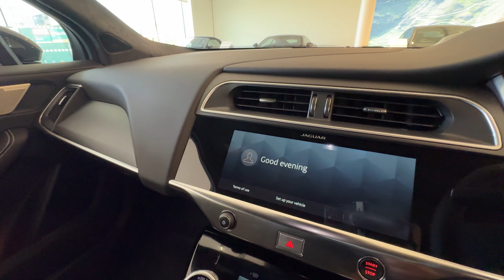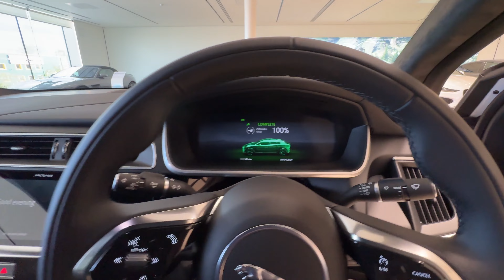2024 Jaguar I-Pace EV400 HSE in Fuji White | Interior and Exterior Review [4K] HDR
The Jaguar I-Pace (stylised as I-PACE) is a battery-electric crossover SUV produced by Jaguar Land Rover (JLR) under their Jaguar marque. The I-Pace was announced in March 2018, European deliveries began in June 2018 and North American deliveries started in October 2018.

The Jaguar I-Pace was designed by Ian Callum.[1] The concept version of the car, described as a five-seater sports car, was unveiled by JLR at the 2016 Los Angeles Motor Show and shown on-road in London in March 2017.[2][3]

The I-Pace is built by contract manufacturer Magna Steyr in Graz, Austria,[4][5] and the production version of the I-Pace was revealed in Graz on 1 March 2018.[6]

Some of the electric drive technology[which?] has come out of the Jaguar I-Type electric Formula E racing car programme,[7] and the concentric motors were developed by JLR engineer Dr. Alex Michaelides.

The Jaguar I-Pace launched with a WLTP-rated range of 292 miles (470 km)[9] and an EPA-rated range of 234 miles (377 km). In December 2019, software enhancements were released to increase range to an EPA-rated range of 246 miles (396 km).[10][11] The car has a wade depth[clarification needed] of 500 mm (20 in).[12] The rear boot holds 656 litres (23 cu ft),[13] along with 28 litres (1 cu ft) of front boot space. The drag coefficient is 0.29.[1]

The car has all-wheel drive via two motors powered by a 90 kWh LG Chem[1] lithium-ion battery with a battery management system developed by JLR.[8] Each motor delivers 197 hp (147 kW) and 258 lb⋅ft (350 N⋅m) of torque, for a total power of 395 hp (295 kW) and total torque of 516 lb⋅ft (700 N⋅m).[1] The 0–62 mph (0–100 km/h) time is 4.8 seconds,[9] and the top speed is electronically limited to 124 mph (200 km/h).[14]

The battery contains 432 pouch cells.[15] It can charge from 0 to 80 per cent in 85 minutes using 50 kW DC charging, or 45 minutes using a 100 kW charger. Home charging with an AC wall box (7 kW) achieves the same state of charge in 10 hours.[14] As the I-Pace was initially released with a single-phase 7 kW AC charger, a one-hour charge, would add around 30 km (19 miles) of range.[16] Later 2021 models had 11 kW AC charging, at single-phase or three-phase, depending on market.

The car comes with a smartphone app which can locate the car, report on its locking, alarming, and charging status, and start its battery preconditioning and/or cabin heating/cooling.[17]